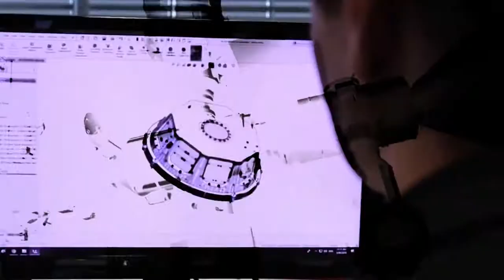Jeff Bezos e il primo volo da turista spaziale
Il fondatore di Amazon volerà sulla New Shepard insieme al fratello Mark. Il terzo biglietto è andato all'asta...